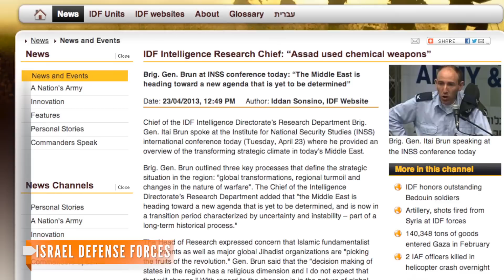Israel Claims Syria Using Chemical Weapons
Israel's senior military intelligence analyst said Syria has used chemical weapons on several occasions.